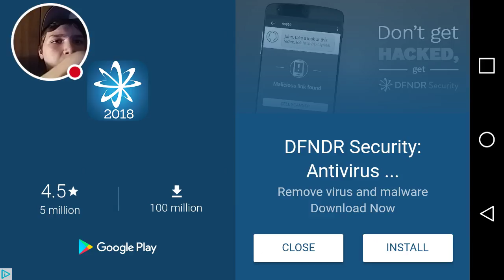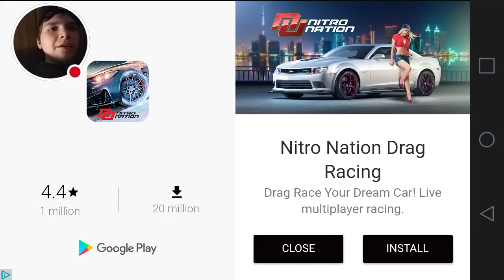My Stick Game: The Fight Stream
Watch me play Stick Game: The Fight!